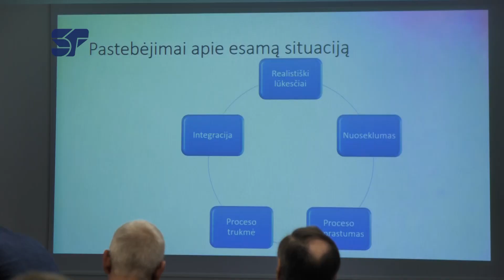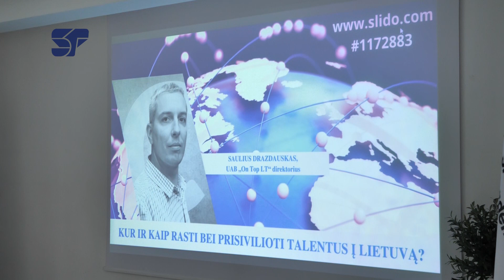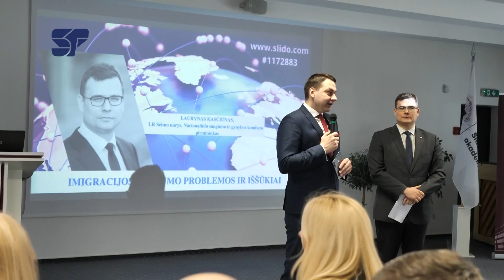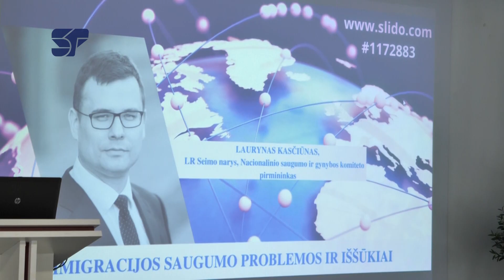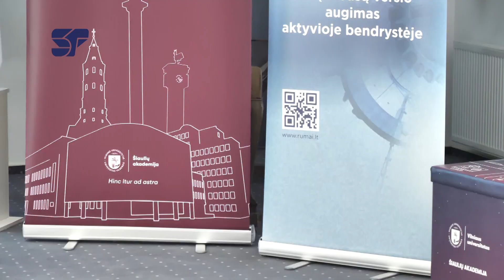FORUMAS “GLOBALŪS PROTAI – VIETINIAI IŠŠŪKIAI”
FORUMAS “GLOBALŪS PROTAI – VIETINIAI IŠŠŪKIAI: TARPTAUTINIŲ STUDENTŲ IR AUKŠTOS KVALIFIKACIJOS SPECIALISTŲ ĮTRAUKIMAS Į LIETUVOS AUGIMĄ”